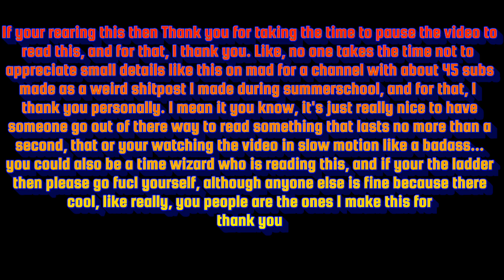Something to come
I'm going to work on a part 2 to hank VS garfeild, for the one person that might be excited, thank you